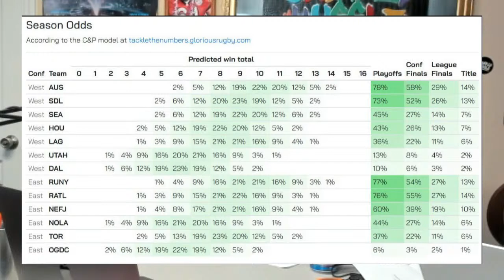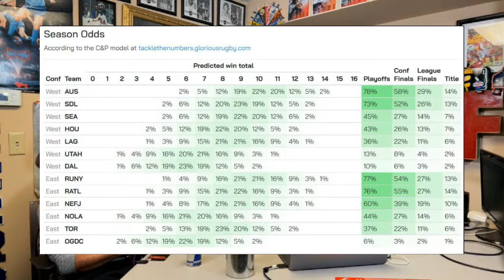POINT Taken Episode 4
Conner Mooneyham is in the house this week talking MLR Rugby, The AG's stellar rise from the ashes, and life.

Next Level Rugby LIVE brings you the newest American Rugby show to ht the airwaves. POINT TAKEN is an honest look at everything rugby that pulls no punches, and calls it as we see it.

We also invite you the fan to join us from anywhere in the world by commenting on the NLR Facebook page. If your POINT is good enough, we might just take it.